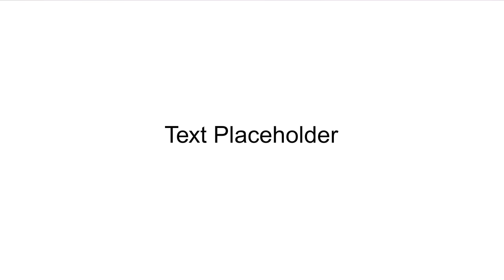ProSlidePacks Photo Slideshow Pack for Explaindio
This is a demo video of the Photo Slideshow Pack.

There are still a few things that need to be done but the slide template looks good. Free sample coming soon.

Ignore the video cube at the front, just testing something I saw on Facebook.

ProSlidePacks.com Creative & Custom Slide Template Packs for Explaindio Video Creator